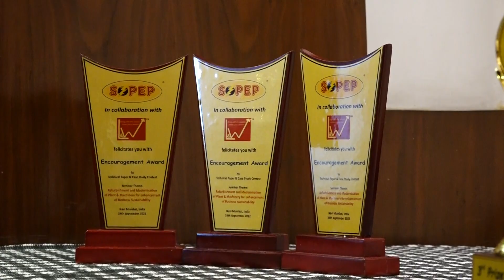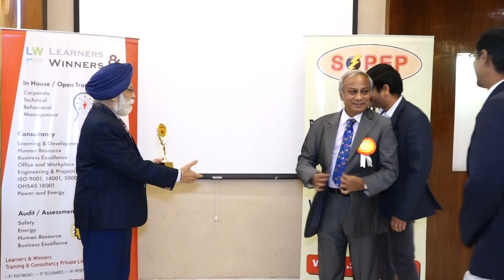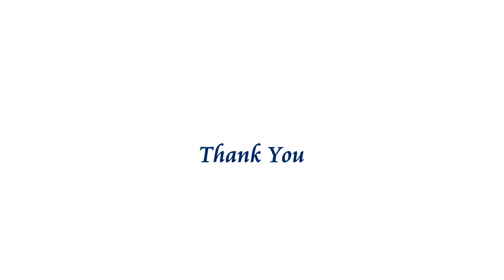Valedictory Function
Valedictory Function during the National Seminar on "Refurbishment and Modernisation of Plant & Machinery for enhancement of Business Sustainability" on September 24, 2022.